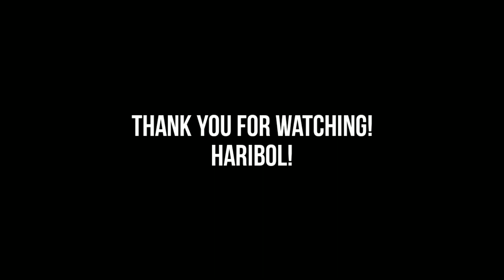Another Week Another Typhoon//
I've recorded this video in the middle of another typhoon, kahit ano man ang dumating tayo ay manalig sa Diyos !

Haribol Kaibigan!

Kirtan by Jagad Guru
Siddhaswarupananda Paramahamsa
SIF